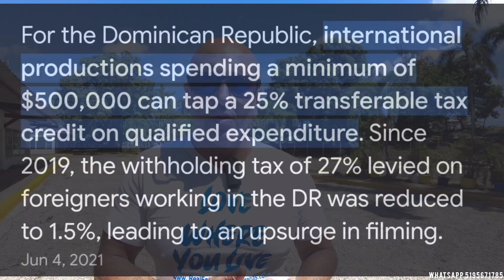The BEST & BIGGEST Commercial Opportunity in Las Terrenas | Grocery Store | 40,000+ Sq Ft Building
KASH INTERNATIONAL LUXURY REAL ESTATE
LAS TERRENAS
SANTO DOMINGO
PUNTA CANA
CAP CANA

KASH HAS LISTED ONE OF THE MOST UNIQUE PROPERTIES IN LAS TERRENAS. THIS IS A GREAT PROPERTY INTENDED FOR A AAA TENANT FOR A LARGE SCALE GROCERY STORE OR MAJOR FRANCHISE.

LEARN MORE BY WHATSAPP TO KASH